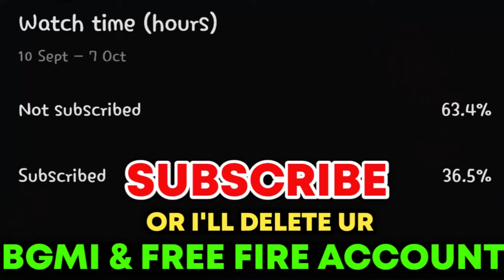Doctor Strange 2 ILLUMINATI Lineup Revealed !! IronMan Proff X Mr Fantastic In Multiverse Of Madness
Doctor Strange and the Multiverse of Madness just unleashed a new trailer filled with Easter Eggs, and the marvel Cinematic Universe debut of the Illuminati. They are a cabal of Marvel heroes who work in the shadows--except here, it seems like they're working to keep the Multiverse in Order...much like the TVA in Loki. In this video breakdown we give our predictions for their membership. Some members will be the same as in the comics (Professor Xavier, Black Bolt, Namor, Dr Strange, Tony Stark, Black Panther, and Reed Richards).

We think that some of those members will stay in place (Patrick Stewart is returning!) along with Captain Carter, Loki, Baron Mordo, and--who knows?--maybe Deadpool. But we also didn't see a villain in the trailer, someone who is manipulating Wanda through the Darkhold. We think this could be the Dark Lord Chthon. He is the creator of the Darkhold and a longtime ofe of both Doctor Strange and Wanda Maximoff, the Scarlet Witch.

Doctor Strange 2 ILLUMINATI TEAM Explained | Iron-Man Proff X Mr Fantastic In Multiverse Of Madness

Doctor Strange in the Multiverse of Madness Official Trailer Breakdown in Hindi | X-MEN Confirmed

Doctor Strange Multiverse Of Madness Trailer 2 Breakdown X-Men CONFIRMED !! MARVEL Super Bowl 2022

DOCTOR STRANGE In The Multiverse Madness Superbowl Trailer Breakdown | Easter Eggs And Things You Missed. We breakdown the new Doctor Strange 2 Trailer and discuss all the easter eggs, the theories about Wanda being the villain, the big cameos and a lot of the story.

Doctor Strange Multiverse Of Madness Trailer: X-Men Marvel Easter Eggs Breakdown - Super Bowl 2022

Marvel Studios' Doctor Strange in the Multiverse of Madness | Official Trailer

Enter a new dimension of Strange. Watch the official trailer for Marvel Studios' Doctor Strange in the Multiverse of Madness. Only in theaters May 6.

In Marvel Studios’ “Doctor Strange in the Multiverse of Madness,” the MCU unlocks the Multiverse and pushes its boundaries further than ever before. Journey into the unknown with Doctor Strange, who, with the help of mystical allies both old and new, traverses the mind-bending and dangerous alternate realities of the Multiverse to confront a mysterious new adversary.

“Doctor Strange in the Multiverse of Madness” stars Benedict Cumberbatch, Chiwetel Ejiofor, Elizabeth Olsen, Benedict Wong, Xochitl Gomez, with Michael Stühlbarg, and Rachel McAdams.

The film is directed by Sam Raimi, and Kevin Feige is the producer. Louis D’Esposito, Victoria Alonso, Eric Hauserman Carroll and Jamie Christopher serve as executive producers. The screenplay was written by Michael Waldron.